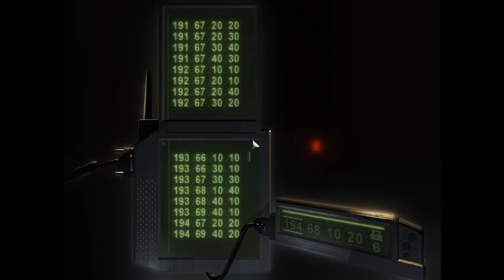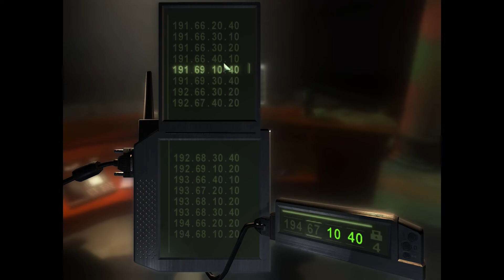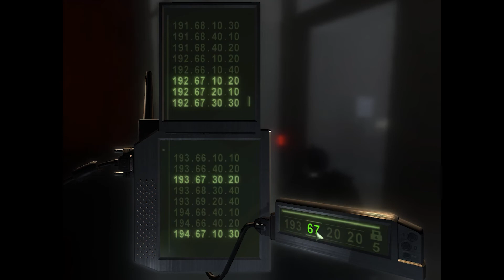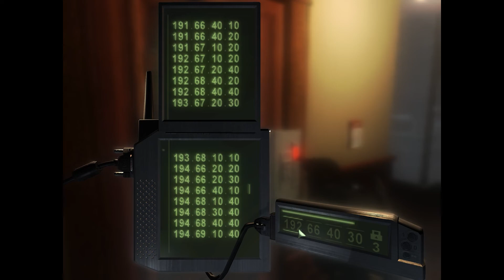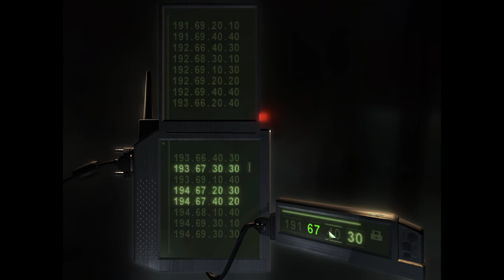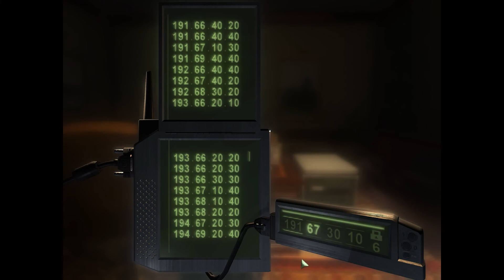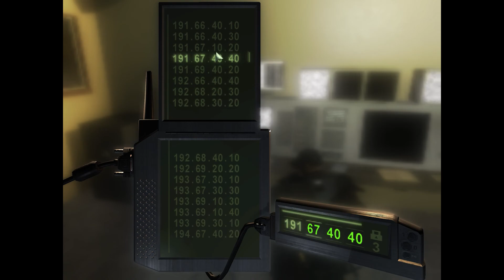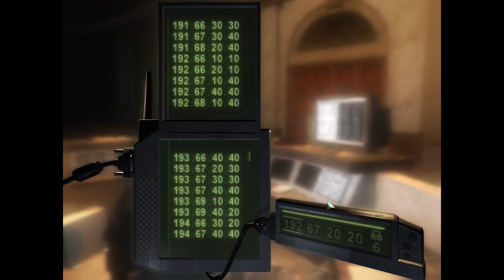SPLINTER CELL CHAOS THEORY | BANK MISSION | FULL WALKTHROUGH | EPISODE 3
Today we are tackling the Bank mission in Splinter Cell Chaos Theory! Enjoy the ambience of commencing one of the greatest heists in Splinter Cell history!